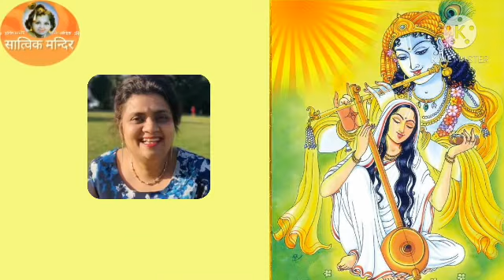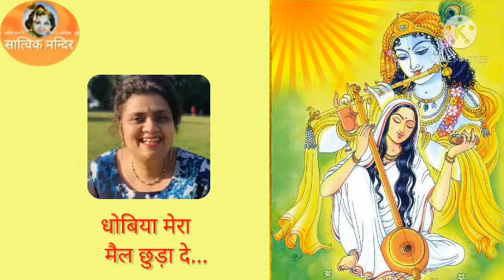धोबिया मेरा मैल छुड़ा दे Dhobia mera meil chhuda de....